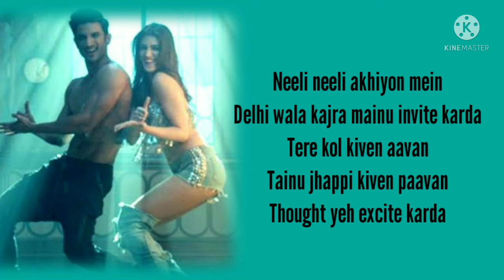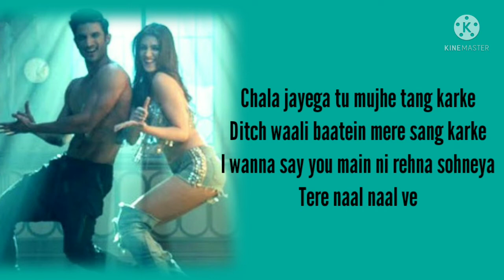Main Tera Boyfriend (Lyrics) - Raabta | Arijit Singh, Neha Kakkar | Sushant Singh Rajput,Kriti Sanon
Song: Main Tera Boyfriend
Singer: Arijit Singh, Neha Kakkar
Lyrics: Kumaar
Label: T-Series

Important - All rights are reserved to right owners.

Lyrics

Duniya ko khud se alag karke
Rakh lunga tujh ko main hug karke
I waana see you mein tarana soniye
Tere naal naal ni..(Repeat once)

Pyaar vyaar wali baate sab karke
Mar baitha tujhe pe mein love karke
I wana see you mein tarana soniye
Tere naal naal ni..
Kyuki

Mein tera boyfriend
Mein tera boyfriend
Main tera boyfriend
Tu meri girlfriend
Wo mainu kehndi

Main tera boyfriend
Tu meri girlfriend
Wo mainu kehndi
Na na na na
Ruk toh ja meri gal sun le..
Oh mainu kehndi
Na na na na (Repeat once)

Neeli neeli akhiyon mein
Delhi wala kajra
Mainu invite karda
Tere kol kive awaan
Tainu jhappi kive pawaan
Thought hi excite karda (Repeat once)

Chala jayega tu
Mujhe tang karke
Bichhu wali baatein
Mere sang karke
I wanna say you,
Main ni rehna soneya
Tere nal nal ve..

Kyun ki

Mein tera boyfriend
Mein tera boyfriend
Main tera boyfriend
Tu meri girlfriend
Wo mainu kehndi

Main tera boyfriend
Tu meri girlfriend
Wo mainu kehndi

Listen

Tainu pechnda
Ave tuve jandiye
Har kudi uthe marda

Tera aitbaar nahi karna
Mein pyar nahi
Kyun mera piche karda

Karle tu feel main touch karke
Pyaar dikha de very much karke
Please ik vaari keh de rehna sohniye

Kyun ki

Mein tera boyfriend
Mein tera boyfriend

Hey! Tu mera boyfriend
Main teri girlfriend
Ab na karungi

Tu mera boyfriend
Main teri girlfriend
Ab na karungi

Ruk te ja meri gal ta sunn le
Ab na karungi... na na...

Main tera boyfriend
Tu meri girlfriend
Wo mainu kehndi